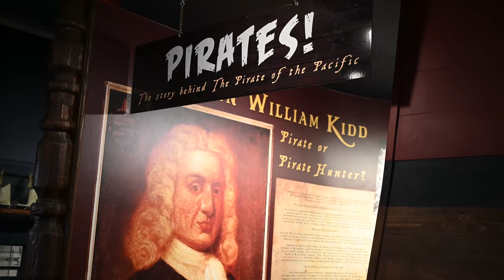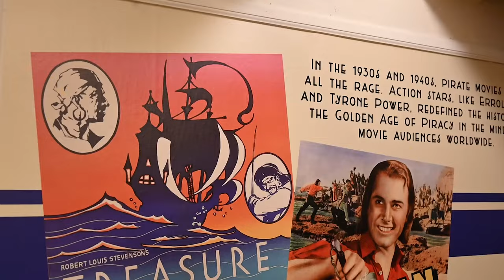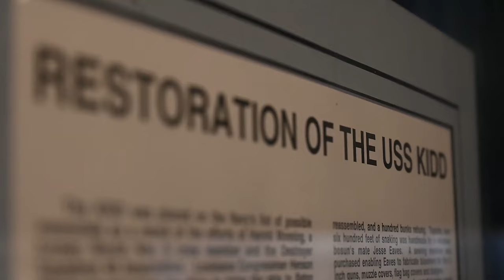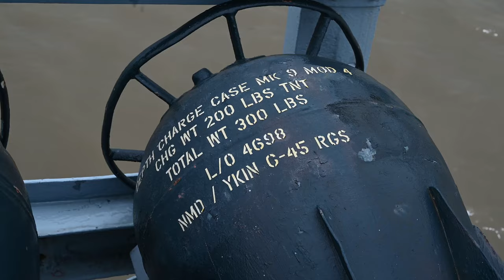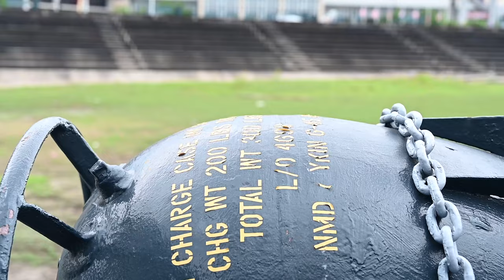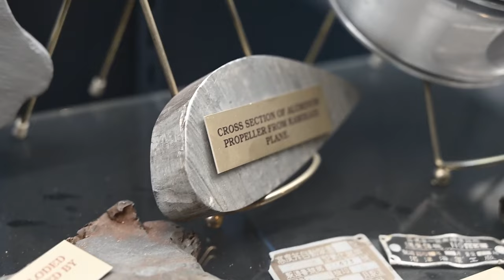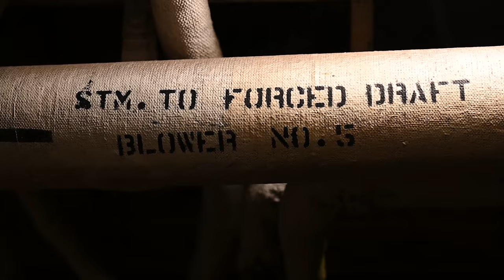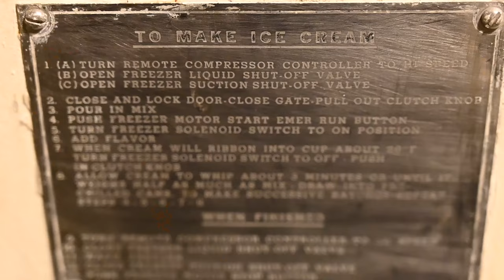World of Warships: Longest Night of Museums - Destroyer USS KIDD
Join us for a virtual guided tour of the USS KIDD Veterans Museum.

"The Longest Night of Museums" started in 2021 during the global COVID-19 pandemic, hosted by World of Warships, providing an innovative way of experiencing museums from our own homes. It was so well received that it was continued in 2022 and now again in 2023. This video was filmed for KIDD's segment in the 2023 program of the 17-hour presentation of naval/military museums from around the world.

0:00 Meet Tim and Parks
0:15 Outline & history of the museum
0:55 Commissioning of USS KIDD
1:50 Pirates of the Pacific
6:33 Louisiana Memorial Plaza
7:01 Ship specs (displacement, armament, etc.)
7:42 Restoring KIDD to WWII configuration
9:05 Finding parts to restore to 1945
10:02 Oerlikon 20mm cannons from the Netherlands
11:32 Depth charges from Turkey
13:36 K-guns, depth charge tracks, and arbors
14:24 Impulse charges from Greyhound (2020)
14:51 Operating a K-gun
16:36 21-inch quintuple torpedo tubes
18:49 Site of 1945 Kamikaze strike
22:51 Aft fireroom
24:34 Foreward engine room & how it works
27:37 Ice cream!
30:25 KIDD at night
32:44 80th anniversary of Fletcher-class destroyers
33:04 Roll credits